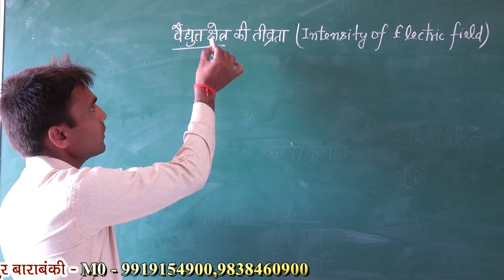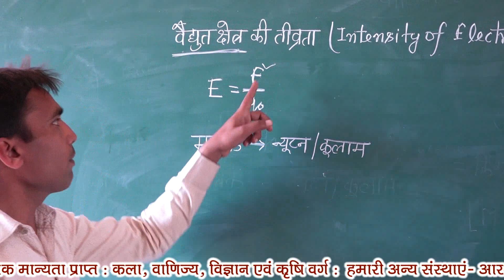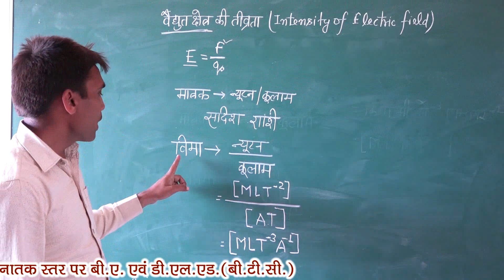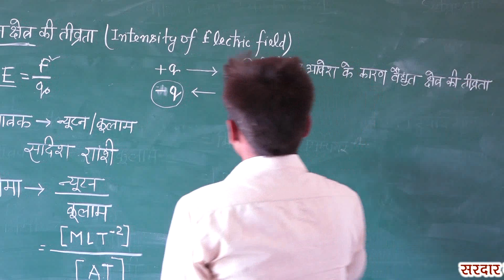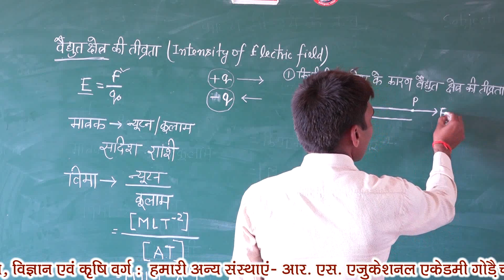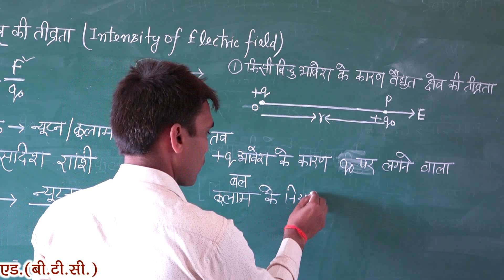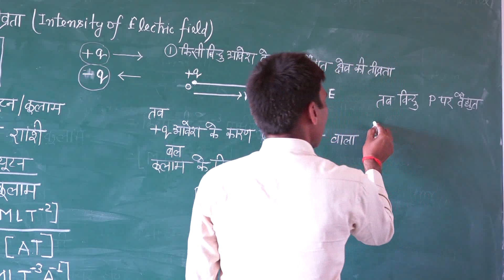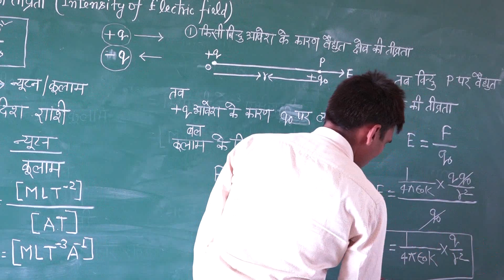Physics by Mr.Pushpendra kumar verma(Lecturer Maths/Physics)Sardar b b p k s s Goraicha Chauraha